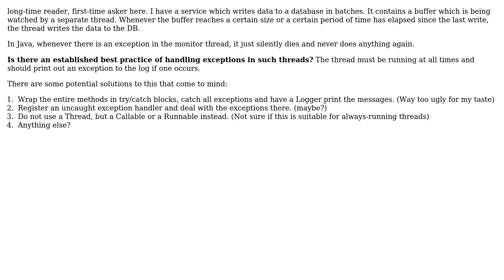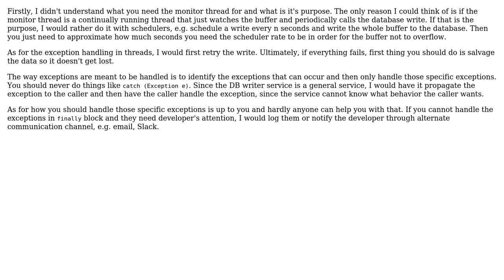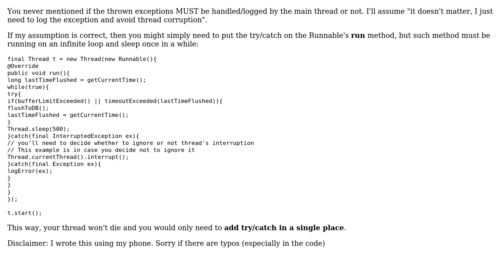Software Engineering: Best practice for exception handling in Java threads (2 Solutions!!)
Software Engineering: Best practice for exception handling in Java threads

With thanks & praise to God, and with thanks to the many people who have made this project possible! | Content (except music & images) licensed under CC BY-SA | Music | Images & others | With thanks to user leonz user JohnEye user DanielCuadra and the Stack Exchange Network Trademarks are property of their respective owners. You are responsible for your own actions.